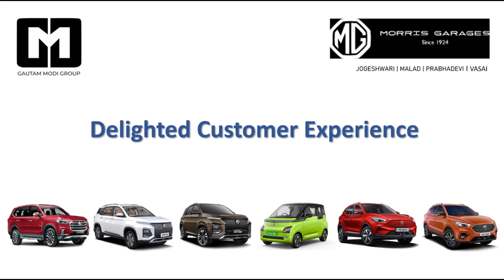MG Hector: A Bold Look at the SUV That’s Turning Heads @MG Krishiv Auto - Gautam Modi Group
The MG Hector is more than just an SUV – it’s a statement of style, technology, and performance. Known for its bold design, spacious interiors, and advanced features, the Hector combines luxury with practicality, making it the perfect choice for modern families.

Powered by efficient yet powerful engines, the MG Hector offers a smooth and responsive driving experience, whether on city streets or open highways.

Step inside, and you’ll find a cabin equipped with plush seating, ample legroom, and a high-tech infotainment system that keeps you connected and entertained on every journey in Vasai, Malad, Jogeshwari & Prabhadevi Showrooms @MG Krishiv Auto - Gautam Modi Group.